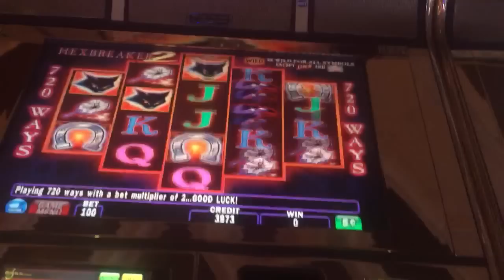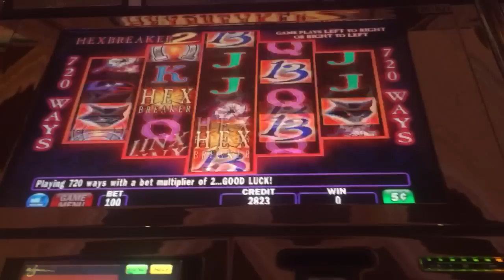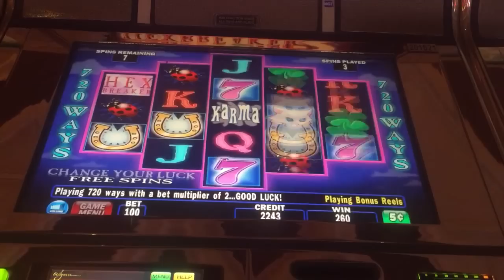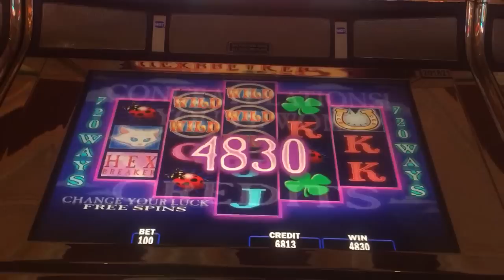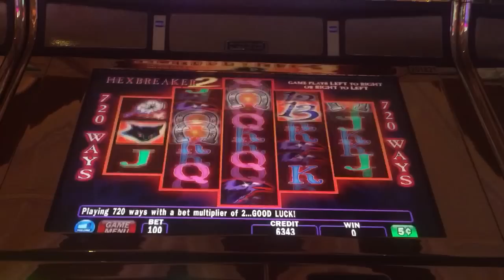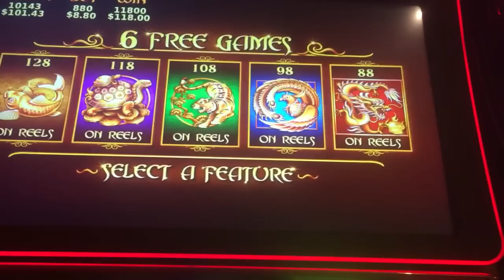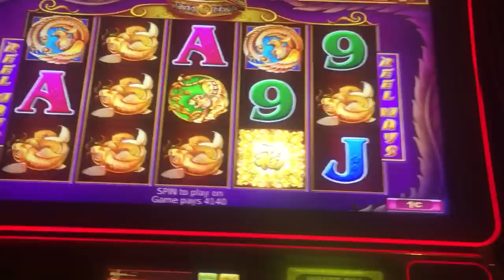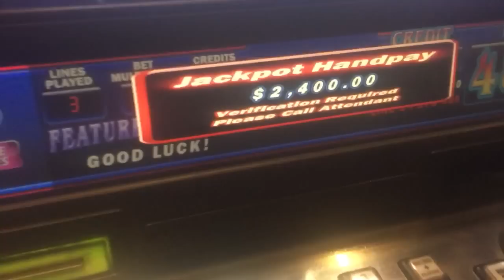JACKPOT SUPER MAG 7 AT THE WYNN LAS VEGAS